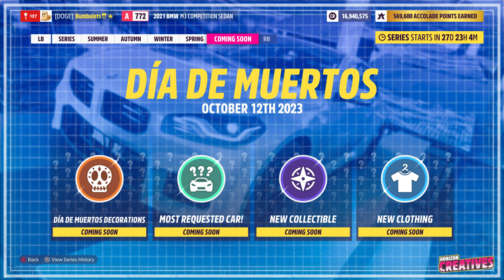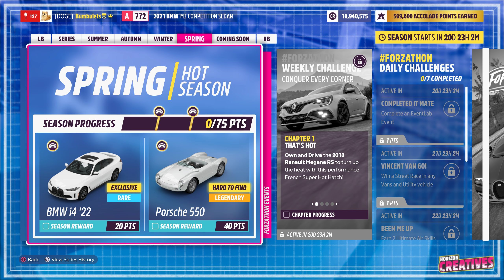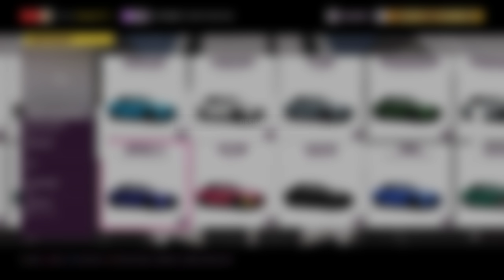BMW M3 Competition + Rivian R1T si R1S la Testdrive!